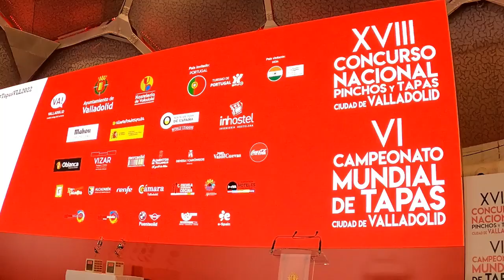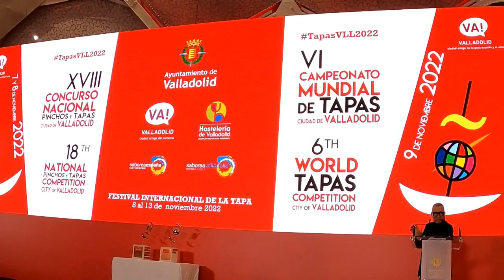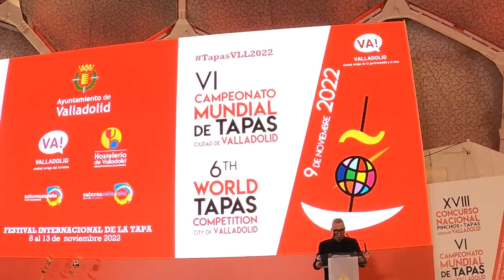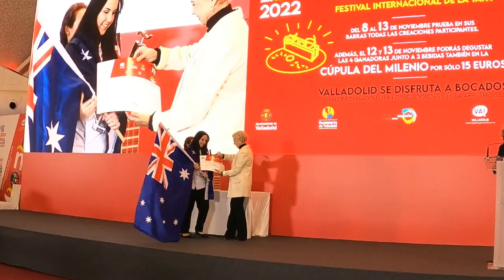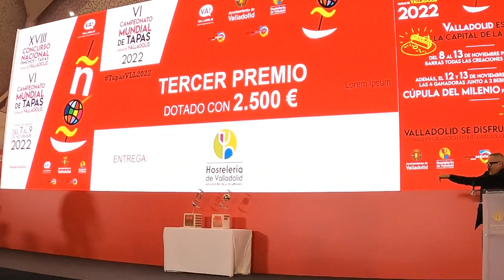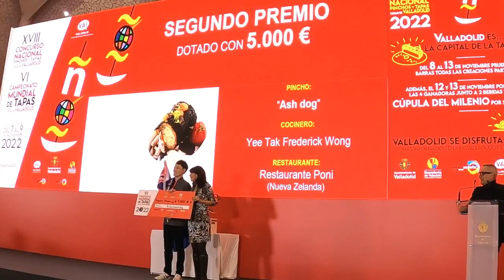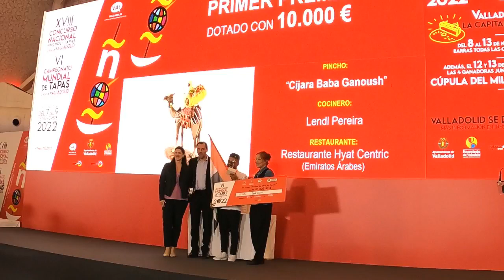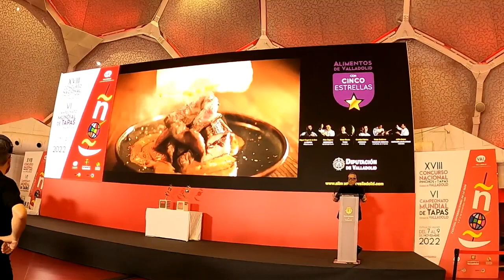VI Campeonato Mundial Pinchos y Tapas Valladolid.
VI Campeonato De Pinchos y Tapas Ciudad De Valladolid 2022

Ganador Del Campeonato - Lendl Pereira De Emiratos Árabes.